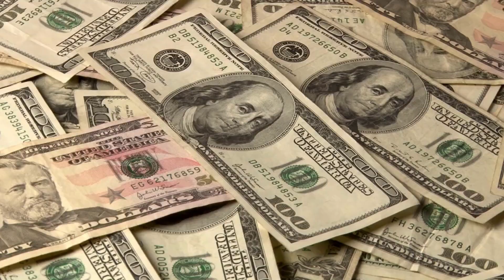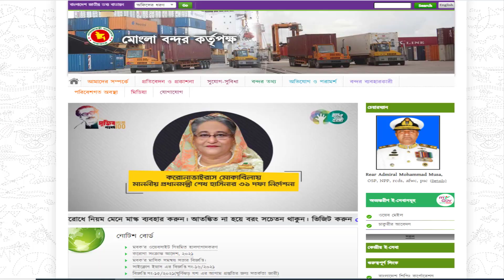জার্মানী থেকে অবশেষে অত্যাধুনিক হারবার ক্রেন এখন বাংলাদেশে !! Harbor Crane in Bangladesh